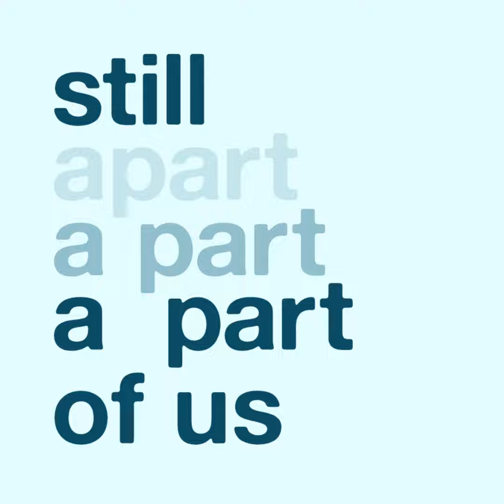Father of Little Jacob Tells of His Life Story | Stillborn At 37 Weeks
David talks with Lee and us about his sweet little Jacob, who was stillborn at 37 weeks. David talks about the pregnancy of his wife, Becky, finding out about Jacobs death, and all the little things that are associated with his wonderful son.

DONATE $5 (aka "buy us a coffee/hot cocoa") to support the continued production of these stories. We appreciate all the help toward production and hosting costs. Or if you want to purchase an "Always a Part of Us" Legacy Gift for $20, you'll be providing to one of these families that shares their story, full transcriptions, mp3s, and mp4s of the recordings of their baby's birth story and advice episodes for their family history records. You will also get a shout-out on an upcoming episode. Thank you!

Dad Music: "She Dreams in Blue" by Josh Woodward.